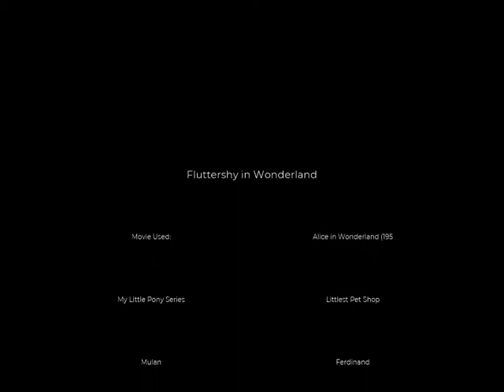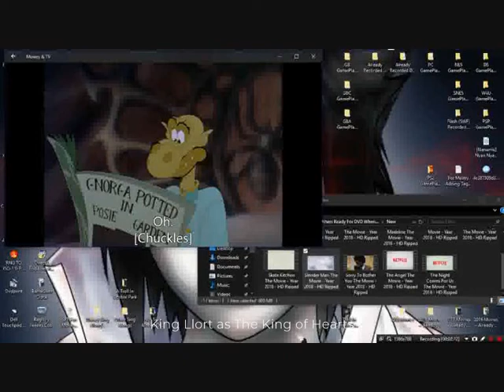Fluttershy in Wonderland Part 21: End Credits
Here is part twenty one of Fluttershy in Wonderland.
Hasbro
Stephen Druschke Films
Fandisgis
Kailegh
Neo Prime
The Hub Network
PMVUploader2
Birds Film
ElkingRocky
PMVUploader2
bulletshy and sheriko productions
Laureven Eruhini
MichaelSar12IsBack
TheTrainBoy43DisneyStyle
xxangelictonesxx
クリシェルAnnedubs
Movieclips
retro VHS trailers
sampea CAML
7531057able
Movieclips Classic Trailers
Movieclips Coming Soon
Fandango Family
IGN